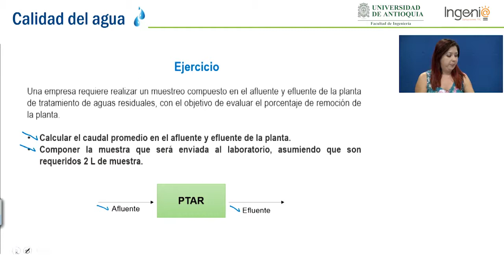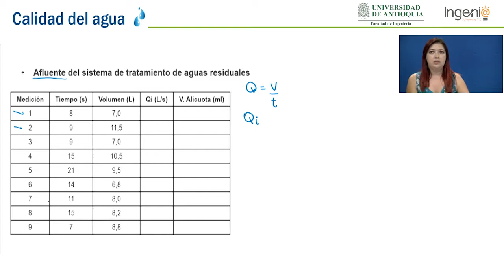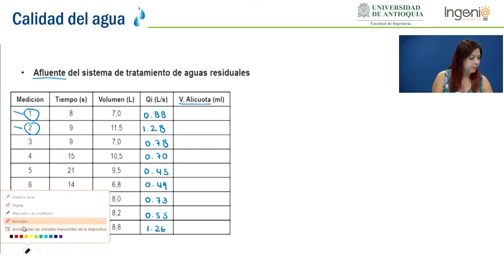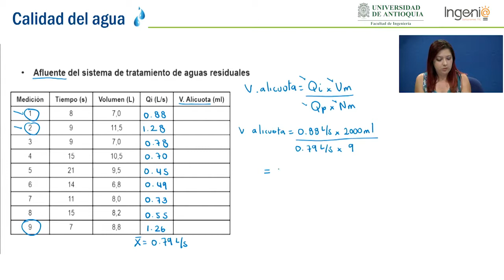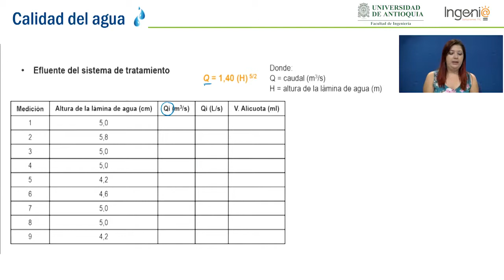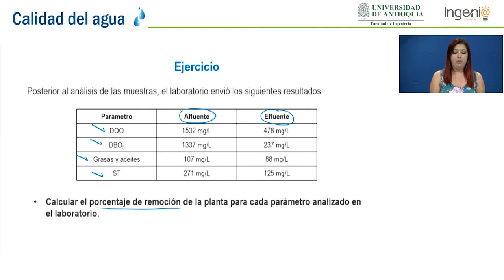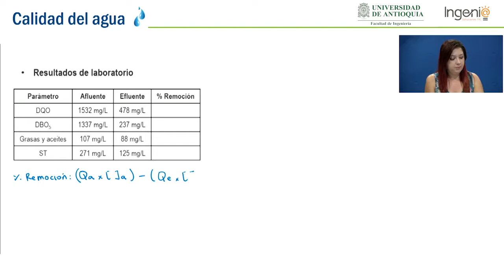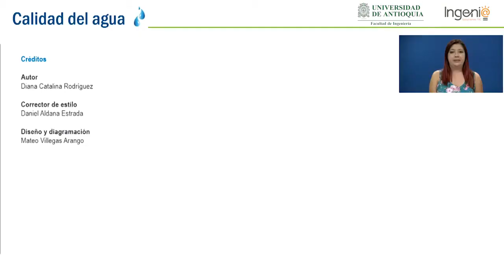Ejercicio de aforo y composición de muestras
En este video se realiza un ejercicio de aforo y composición de muestras, aplicado a una planta de tratamiento de aguas residuales.

Experto temático: Diana Catalina Rodríguez Loaiza
Ingeniera Sanitaria, Magister en ingeniería, Doctora en ingeniería: Docente Ocasional de la escuela ambiental, facultad de Ingeniería, Universidad de Antioquia.

Jefe de Producción de contenidos: Lyda Yaneth Contreras Olivares / Realizador: Alexis Giraldo Velásquez / Diseño gráfico: Mateo Villegas Arango / Producido por: Departamento de Recursos y Apoyos Informáticos -DRAI- / Facultad de Ingeniería - Universidad de Antioquia